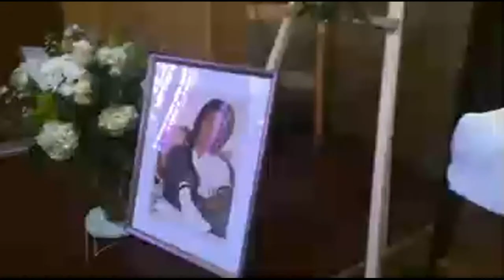In Loving Memory - Samuel M. Fulgado